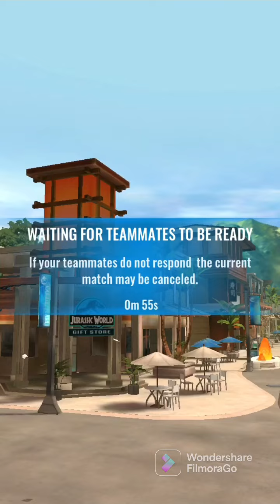I lost to Tina three times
Sub to help my emotions